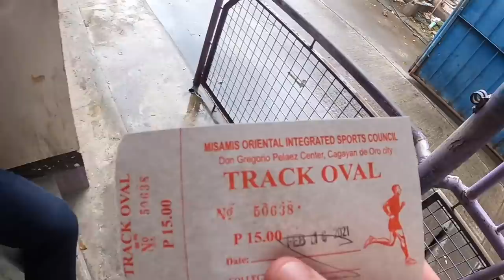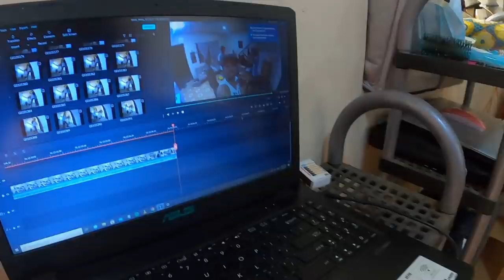YAMAHA AEROX IS BACK! BecomingFilipino Motor In Cagayan de Oro (Philippines Scooter)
HE IS BACK! AND I CAN DRIVE HIM!!

Yes, I have been cleared to drive a motor again in the Philippines. Of course, I will be taking this slow, and ensuring that I don't overdue it... but it felt really good to go out for a drive again. Especially because I used JEPROX!! My second BecomingFilipino scooter that I toured around the country with!

This is another life video from Cagayan de Oro...

I head out with my motor for a spin around the city, visit the market, my old home, and just spend another day getting things organized.

JEPROX IS BACK!!! I CAN DRIVE A MOTOR IN THE PHILIPPINES!!!

Power On!

*** FOR HAMMOCKS AND SHIRTS JUST MESSAGE VIAJERO OUTDOOR CENTER ON FACEBOOK